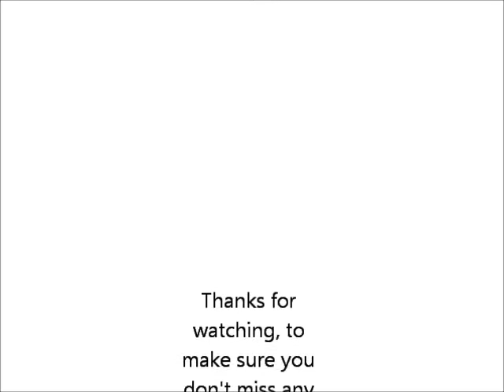Peterborough vs Millwall 0-3 6/3/12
This is the highlights of the game between Peterborough and Millwall played on the 6th of March 2012.

Goalscorers:

Millwall - Bouazza 5' Keogh 70' Kane 89'